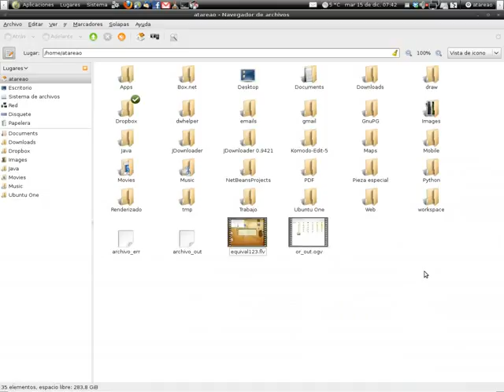ogv2flv.flv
Una forma sencilla en Ububtu de convertir archivos de video con formato ogv a formato flv